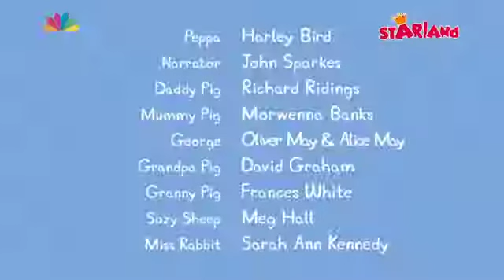ΠΕΠΠΑ ΤΟ ΓΟΥΡΟΥΝΑΚΙ - Η Βασίλισσα